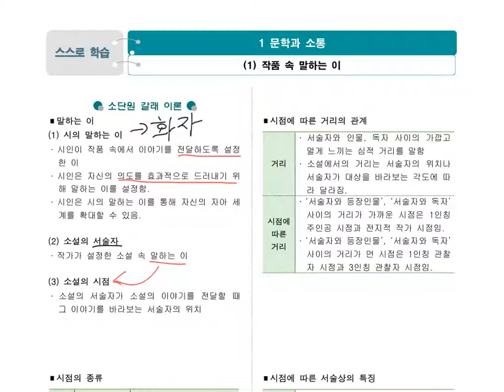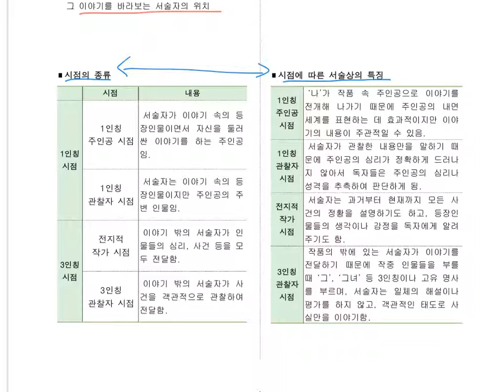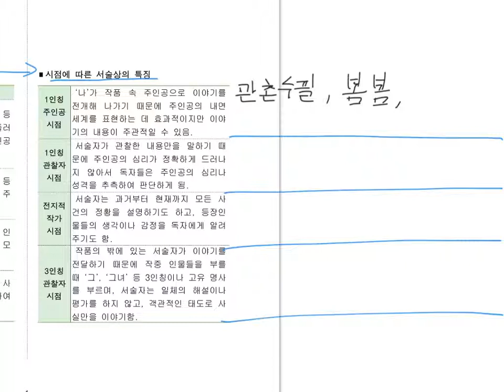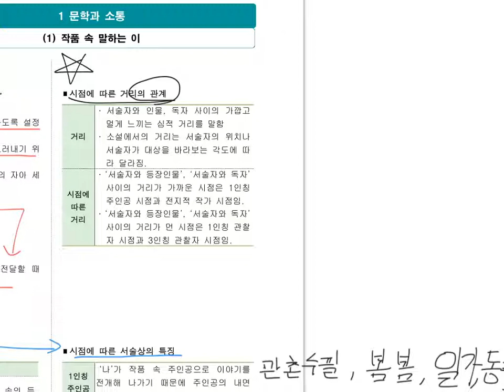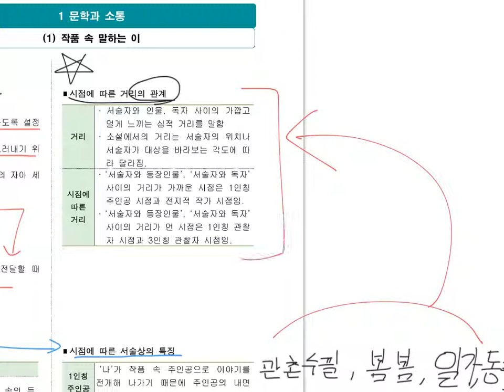국어3(노)_1-0-1